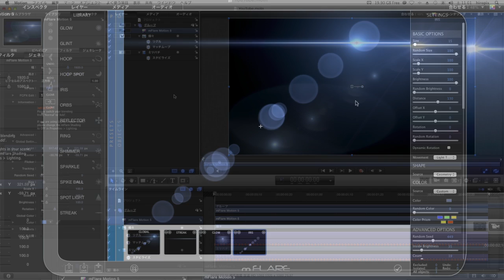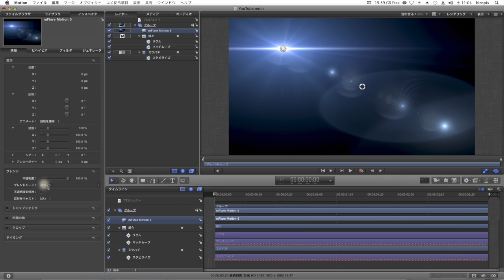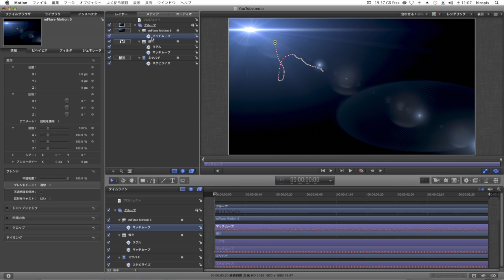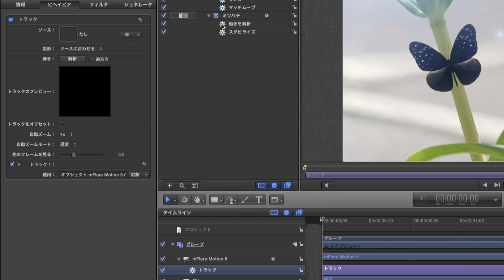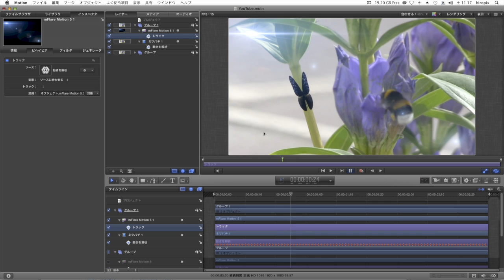Motion5 [ Motion Tracking ] モーショントラッキング ③ / 動きを解析＆トラック編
動きにあわせて追随させるビヘイビア「動きを解析」とパラメータビヘイビアの「トラック」を併用する使用例です。
独学のため間違いなどがあるかもしれません。
コメントでご指摘頂けたら幸いです。
専門用語の誤使用などは大目に見て下さいませ＾＾；